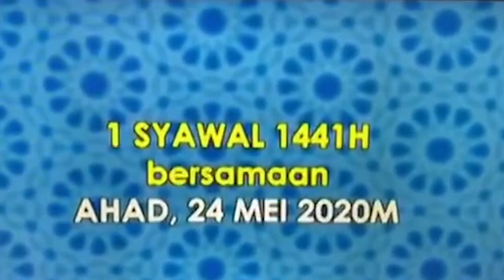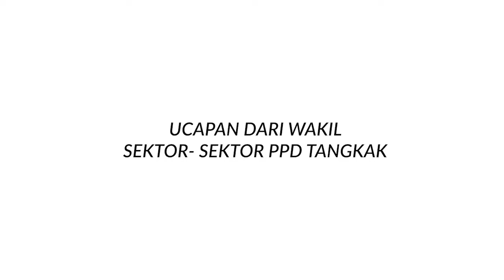UCAPAN KHAS AIDILFITRI 1441 H PPD TANGKAK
Berikut adalah video ucapan khas aidilfitri dari warga PPD Tangkak buat semua warga pendidikan daerah Tangkak sempena Sambutan Hari Raya Aidilfitri 1441 H